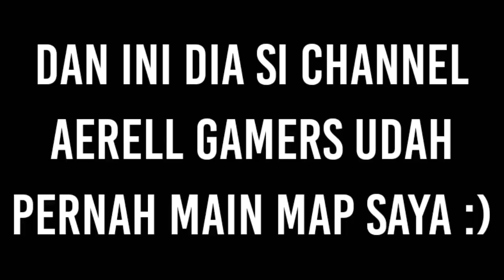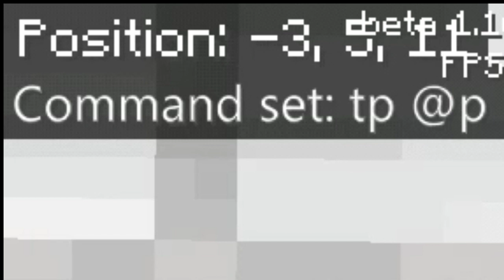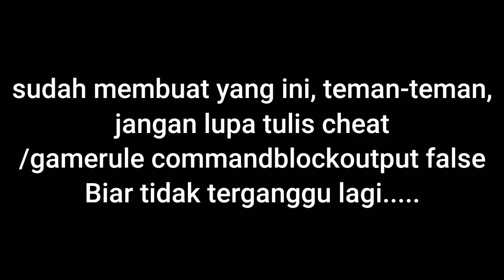CARA MEMBUAT TEBAK-TEBAKAN DI MINECRAFT DENGAN COMMAND BLOCK!!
Halo guys! kembali lagi bersama saya! hari ini, saya akan membuat tutorial lagi! bagaimana cara membuat tebak-tebakan di Minecraft! oke!!
OKE! SELAMAT MENONTON DI VIDEO INI!
Mau Download Map Tebak-tebakan Nyeselin, ada di link deskripsi di sini, tapi teman-teman nonton video ini ya 😊 :

[Untuk mengalami kesulitan di Level 10, teman-teman ada jawabannya di video ini, tapi harus nonton sampai selesai, jangan diskip ya! oke?!]
Video ini diposting ulang dari 13 Mei 2020
📱Device : Xiaomi Redmi 4A
📽️Tools📽️
⚫Edit Video : KineMaster Pro
⚫Thumbnail : Pixellab, Eraser & PicSay Pro
⚫Recorder : Screen Recorder from MIUI & ADV Screen Recorder